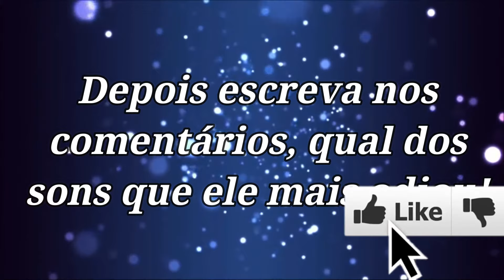Sons para gatos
42#\36**;|{);.0" Assista a este vídeo para reproduzir sons que irritam seu gato, quer chamar sua atenção? Jogue este vídeo agora e ouça 10 sons que os gatos odeiam para fazer seu gato ficar louco! Você verá a reação com isso soa irritante para os gatos!